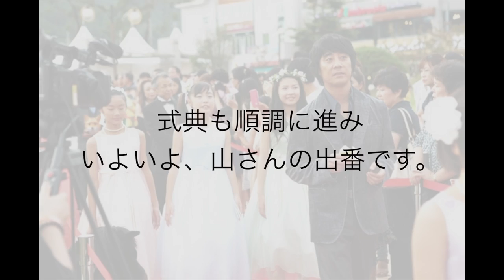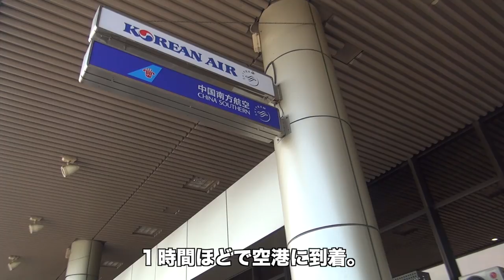山崎まさよし 世界動物映画祭ドキュメント映像 後半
山崎まさよし 約3年ぶりとなる待望のニューアルバム『FLOWERS』
大盛況のうちに終了した"SEED FOLKS"というツアータイトル通り、
"種を蒔く人"となり、全う国各地で音楽の種を蒔き続けてきました。
多くの方とともに育ててきた大輪の花の数々がこのアルバムに収録されます。

今回は韓国のスンチョン湾で行われた世界動物映画祭に出席し、初めてのレッドカーペットを体験した山崎まさよし。10月19日から公開される映画「キタキツネ物語【35周年リニューアル版】」の主題歌「道」を世界初披露。本番はもちろん、道中の様子もおさめたドキュメント（後半）をお送りいたします。

★『FLOWERS』購入はこちらから
★山崎まさよしオフィシャルホームページ